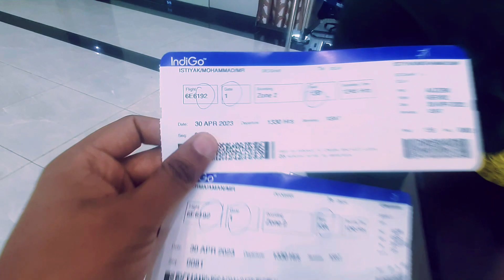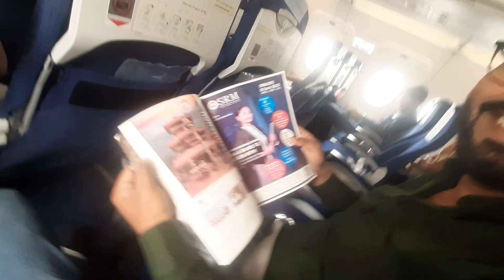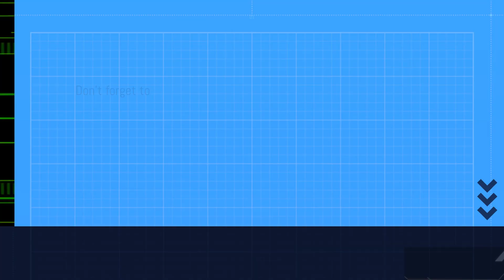Manoj Dey 4 Million Subscriber @ManojDey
Hey friends.

manojdey youtube technicalguruji youtuber technical tech technicalchannel youtubechannel carryminati team debtech ksubscribers youtubetechcourse duckybhai technicaltanveerasghar techchannels tags youtubetrending youtubetechvideos youtubecourse rabshatech communityguidlines reusedcontent technicalyoutuber youtubepolicies youtubeupdate sub gaming gamer technicalyogi

Thanks for being a part of this amazing community and I look forward to sharing more tech insights with you in the future!